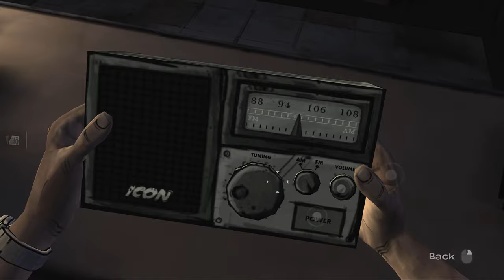Walking Dead Season 1 Part 4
The Walking Dead is an episodic adventure video game developed and published by Telltale Games. Based on The Walking Dead comic book series.Initial release date: April 24, 2012